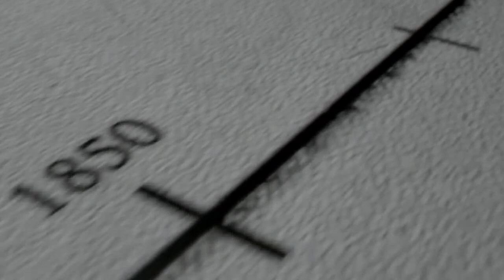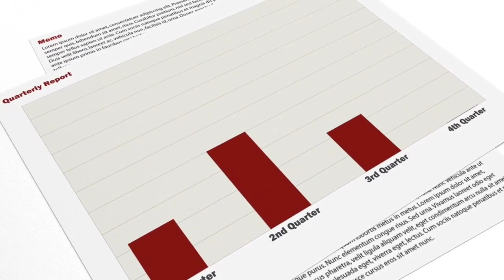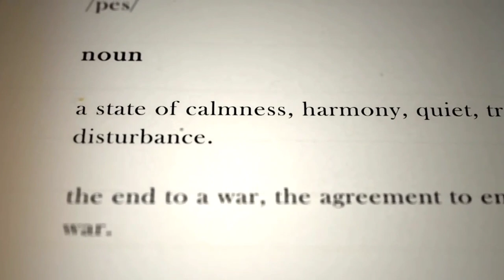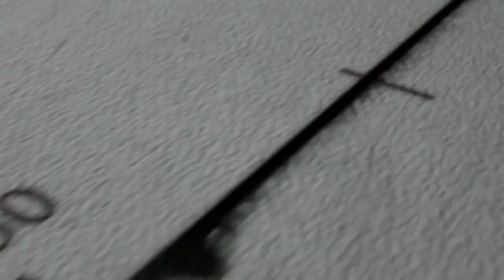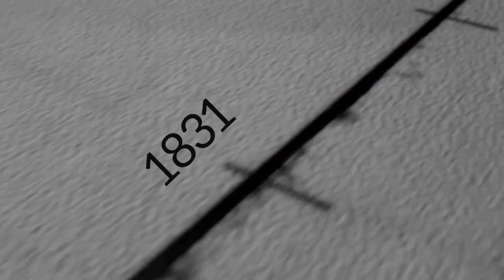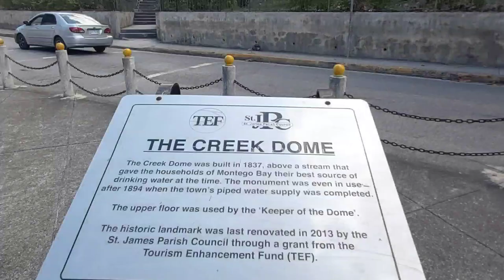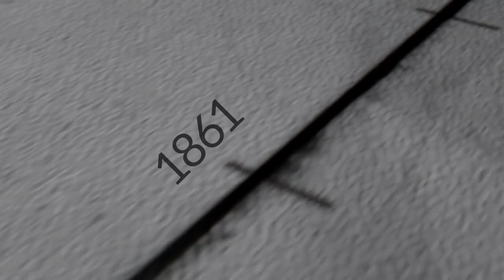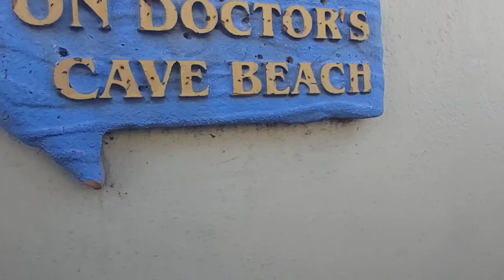The History of Montego Bay Jamaica ( St. James )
We are going to do a deep dive into the history of Montego Bay and St. James from 1655 to the beginning of tourism. At the end of the video you're going to have a different perspective on our historical timeline.

❤When you join you will get a number of perks depending on the tier you choose. Perks like, early access to videos, voting on my next video, bonus content and more!. Thanks for choosing to join ❤

2. What is OIL? Everything You Need To Know Before They Start Drilling For Oil In Jamaica!

7. Underwater Sculpture Park to be Developed in Montego Bay!!! (First of its Kind in Jamaica!)

SOURCES